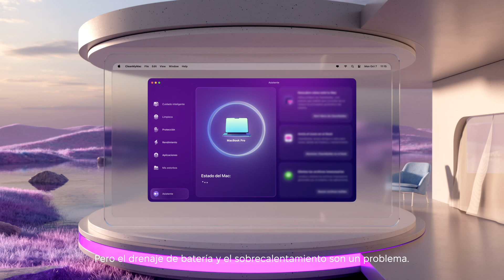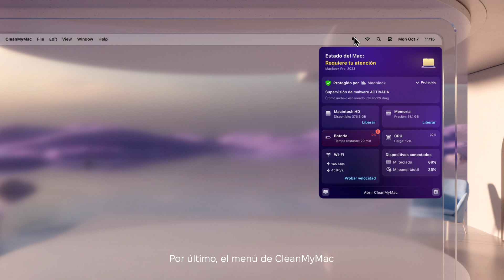Pon orden tu Mac: Descubre el nuevo CleanMyMac de MacPaw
Descubre cómo revitalizar tu Mac con el nuevo CleanMyMac de MacPaw y disfruta de un equipo más rápido, seguro y limpio:

La falta de velocidad y el caos digital pronto serán cosa del pasado. CleanMyMac recupera la potencia perdida, elimina el malware y libera espacio.

Vamos a echar un vistazo a las nuevas funciones, con un renovado diseño espectacular:

- Smart Care: la fórmula de 5 pasos para optimizar tu Mac
Descubre la mágica sensación de usar Smart Care de CleanMyMac, una completa solución para mejorar el rendimiento del Mac, reforzar la protección contra el malware y recuperar un espacio precioso. Con unos pocos clics, serás testigo de una increíble transformación que insuflará una nueva vida a tu Mac.

- Adiós a las amenazas con Moonlock
Sumérgete en Moonlock, el avanzado motor antimalware que promete un entorno sin virus. Gracias a su práctica función para analizar y eliminar, tu Mac tendrá la máxima protección frente a las amenazas.

- Pon orden con Mis estorbos
Descubre lo fácil que es organizar y eliminar los duplicados y los archivos innecesarios que se acumulan en el sistema con Mis estorbos. ¡Despídete para siempre del caos digital!

- Mejora el rendimiento de tu Mac
En la pestaña Rendimiento descubrirás los secretos para tener un Mac en plena forma aunque parezca que todo va bien.

¡Descubre estas y otras ventajas con los 7 días de prueba gratis!